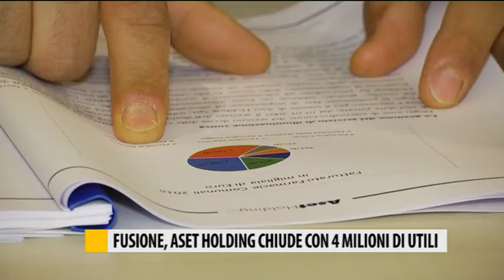Fusione Aset holding, chiude con 4 milioni di utili